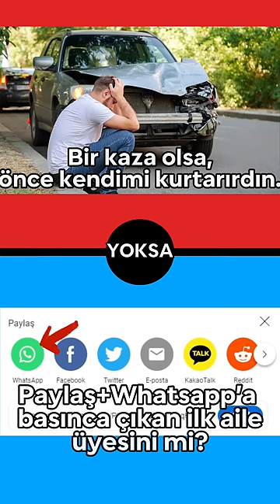Hangisini Tercih Ederdin?😝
Hangisini Tercih Ederdiniz?